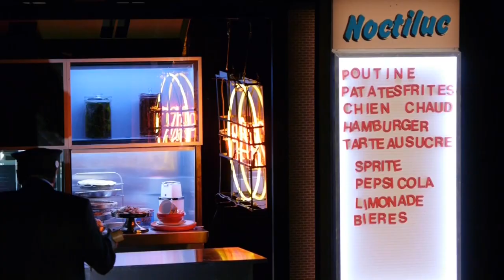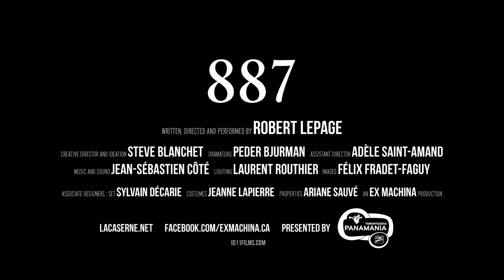887 // FIND 2022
887
(Québec)
von Ex Machina / Robert Lepage
Text, Ausstattung und Regie: Robert Lepage

Robert Lepage sagt zu, Michèle Lalondes Gedicht »Speak White« bei einer Gala vorzutragen, die den Jahrestag einer berühmten Poesielesung feiert. Diese Lesung fand im Frühjahr 1970 statt und gilt als Gründungsveranstaltung der zeitgenössischen Lyrik in Quebec. Doch bei der Vorbereitung droht er zu scheitern. Egal, was er tut, Lepage kann sich das Gedicht, das von der Unter­drückung der Bevölkerung Québecs erzählt, einfach nicht merken. In seiner Verzweiflung beschließt er, es mit einer alten Lern­methode zu versuchen: Denk an einen Ort, den du gut kennst und ordne dort allem, an das du dich erinnern möchtest, einen bestimmten Platz zu. Lepage beschließt, an einen Ort zurück­ zukehren, den er aus seiner Kindheit kennt: nach Québec, in die Avenue Murray. Die Hausnummer 887 bezeichnet den Wohn­block, in dem Robert Lepage aufgewachsen ist: mit einem Vater, der als Taxifahrer arbeitet, einer Mutter, die Hausfrau ist und einer Großmutter, die an Alzheimer leidet. Der Wohnblock existiert nicht nur in Lepages Erinnerung, sondern steht in dem Stück »887« auch nachgebaut als Modell auf der Bühne. Mit Lepage zusammen tauchen wir ein in die Räume der Vergangenheit, in die gedrängten Zimmer der Familie Lepage, aber auch in die ihrer Nachbar_innen. Es ist das Québec der 60er und 70er Jahre, ein Ort voller Widersprüche und sozialer Konflikte, ein Ort, an dem verschiedene Klassen, Identitäten sowie die französische und die englische Sprache aufeinandertreffen und kollidieren.

Warum kann man sich an scheinbar nutzlose Dinge erinnern, aber nicht an die eigentlich wichtigen? Wie funktionieren die Mechanismen von Erinnern und Vergessen, wie gehören das private Erleben, die individuelle Geschichte, das kollektive Gedächtnis und die offizielle Geschichtsschreibung zusammen?

Mit: Robert Lepage
Creative Direction und Design: Steve Blanchet
Dramaturgie: Peder Bjurman
Regieassistenz: Adèle Saint­-Amand
Musik und Sound Design: Jean­-Sébastien Côté
Licht: Laurent Routhier
Bild Design: Félix Fradet­-Faguy
Mitarbeit Bühne: Sylvain Décarie
Mitarbeit Requisite: Ariane Sauvé
Mitarbeit Kostüm: Jeanne Lapierre

Robert Lepage agrees to recite Michèle Lalonde’s poem »Speak White« at a gala celebrating the anniversary of a famous night of poetry. That reading took place in the spring of 1970, and
is considered as the founding event of Québec contemporary poetry. But as he rehearses, failure looms. No matter what he does, Lepage is simply unable to remember this poem which tells of the oppression of the Québécois population. In his desperation, he decides to try a time­honoured method of learning: think of a place you know well and put everything you want to remember in a specific location within it. Lepage decides to return to a place he knows from his childhood: Avenue Murray in Québec. Number 887 is the apartment block where Robert Lepage grew up with a taxi­driver father, housewife mother and a grandmother suffering from Alzheimer’s. In the play »887«, the block not only exists in Lepage’s memory: it is also reproduced as a model on stage. Together with Lepage, we dive into the spaces of the past, into the cramped rooms of the Lepage family, but also those of their neighbours. It is the Québec of the 1960s and 1970s, a place full of contradictions and social conflicts, a place where various classes, identities and the French and English languages meet and collide.

Why can you remember seemingly useless things but not the truly important ones? How do the mechanisms of remembering and forgetting work? How do private experiences, individual histories, collective memory and official historiography fit together?